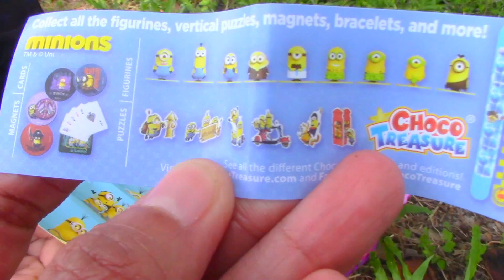Fun River Adventure + Surprise Toys| Toys Academy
Ms K had an amazing fun time playtime at the river with her friends and family. She went river tubing. And she also opened 12 surprise eggs with Peppa Pig, Joy of Inside Out, Lalaloopsy fairies, Minions, Penguins, Spongebob, Olaf, Rex the dinosaur from Toy Story.